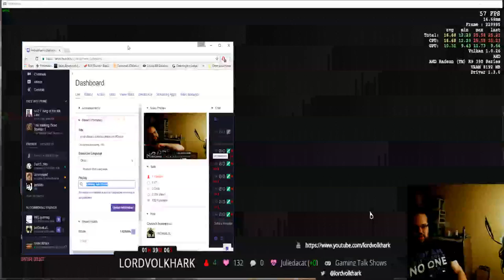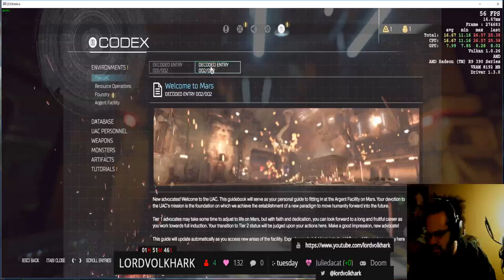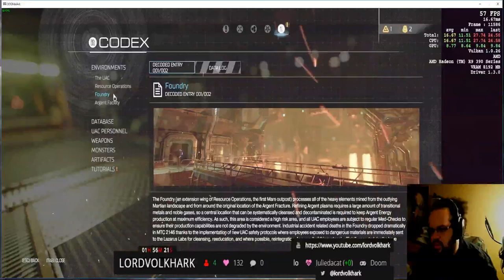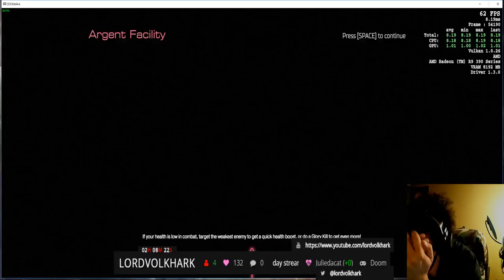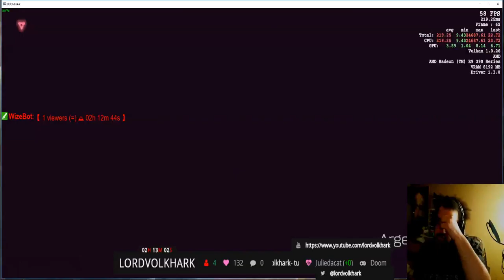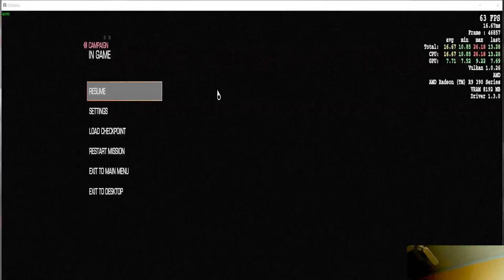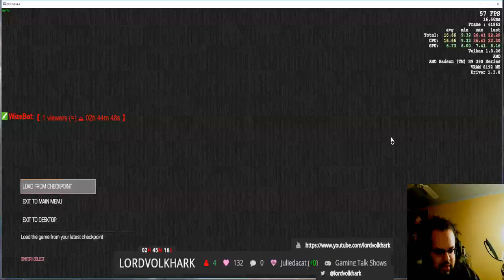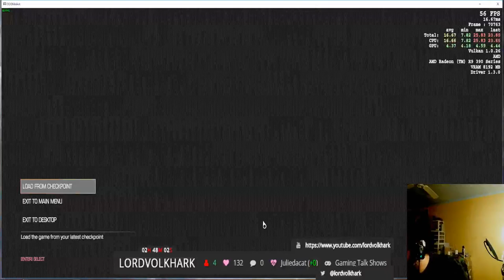lordvolkhark- game play on "Doom" freesync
some play thru on "doom" finally geting freesync to run it nearly at top.
please ignore then read out but it showed how well the system worked.